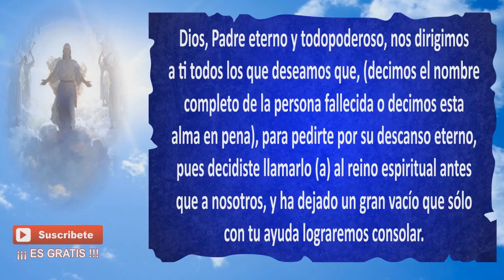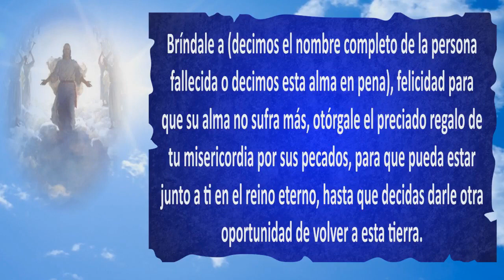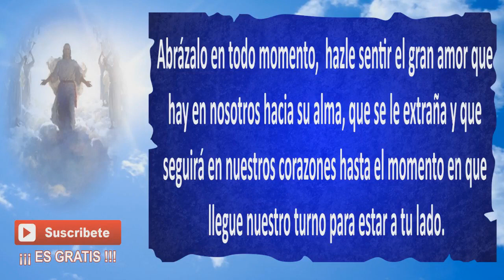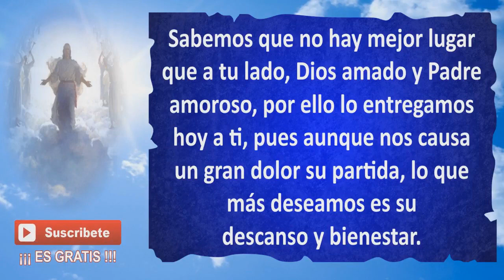ORACIÓN PARA QUE DESCANSE EL ALMA DE UNA PERSONA | ORACIÓN ESPIRITUAL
En esta ocasión les muestro la oración poderosa para que descanse el alma de una persona.